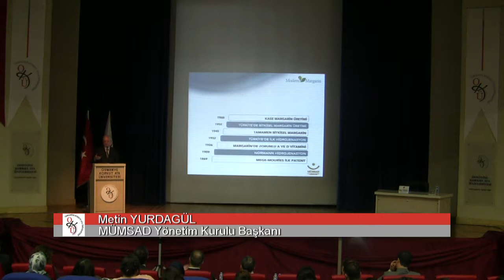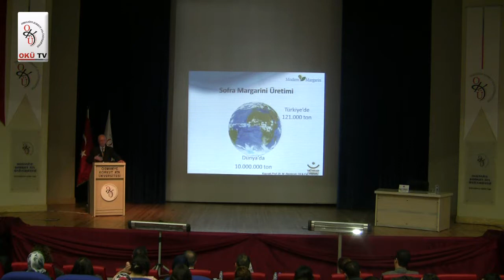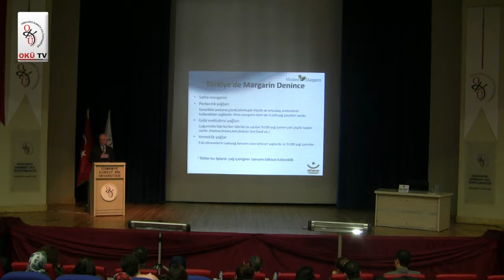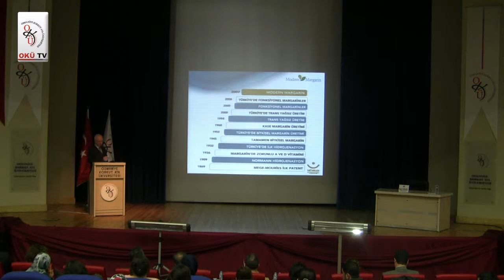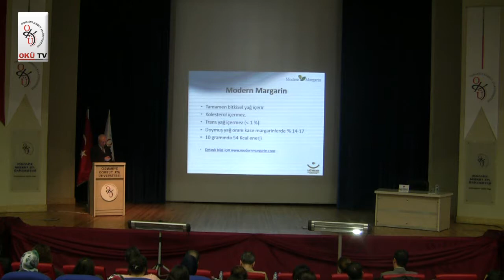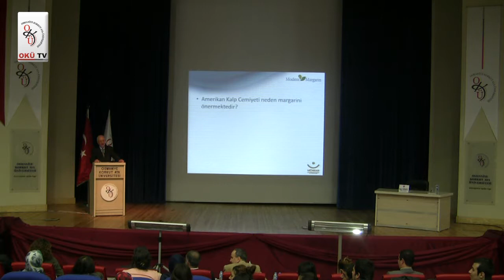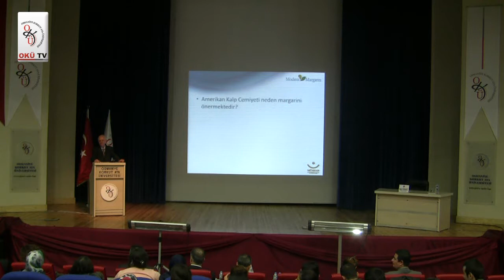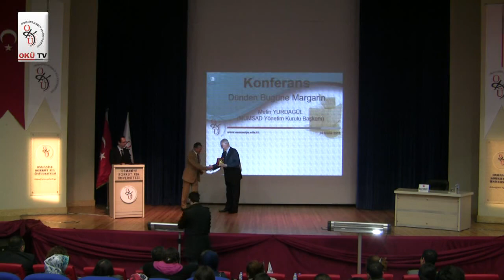24.12.2012 Dünden Bügüne Margarin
Yıllardır margarin hakkında bilinen yanlışları değiştirmek ve bilinçli yağ tüketimini gençlere aşılamak amacıyla Osmaniye Korkut Ata Üniversitesi Gıda Mühendisliği Bölümü'nün girişimleri ile üniversitemizde  "Dünden Bugüne Margarin" konulu bir program gerçekleştirildi.